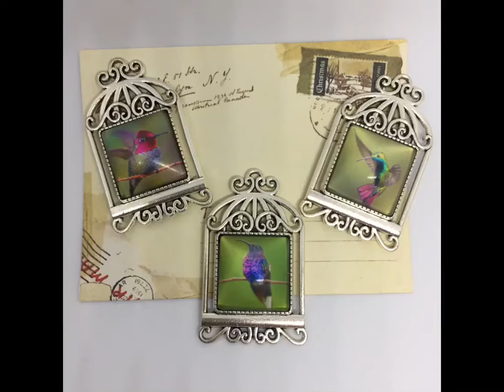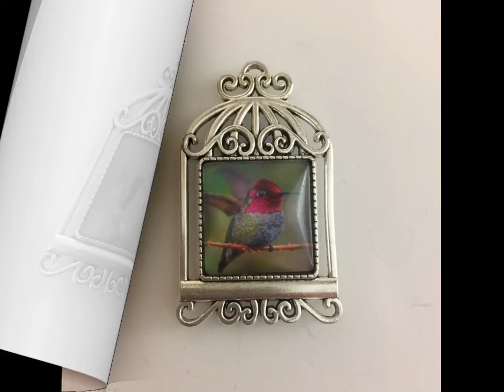Refrigerator Birdcage Magnets